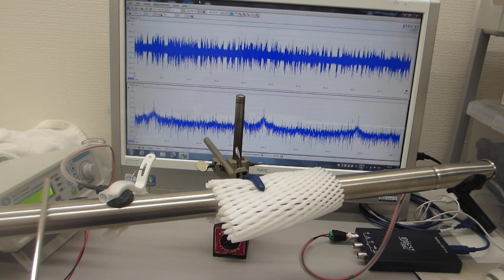ステンレスパイプの表面弾性波を測定・解析・評価する実験（超音波システム研究所）